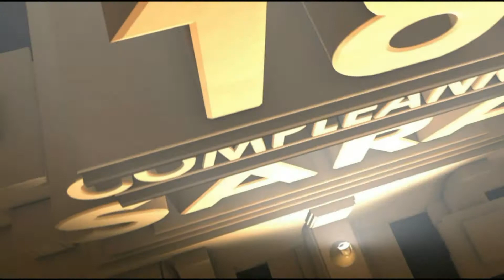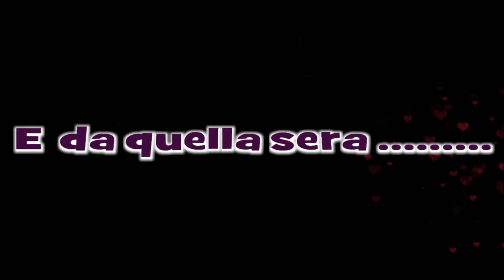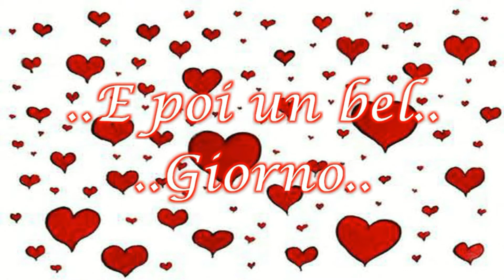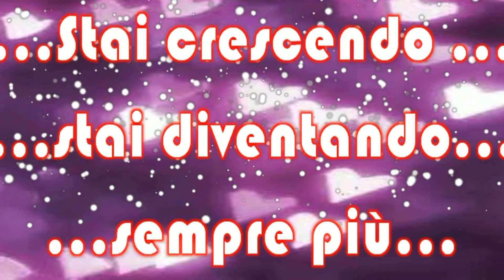Sara e i suoi 18 anni